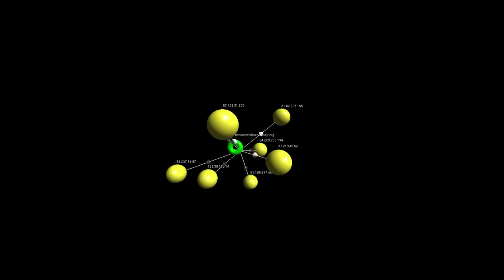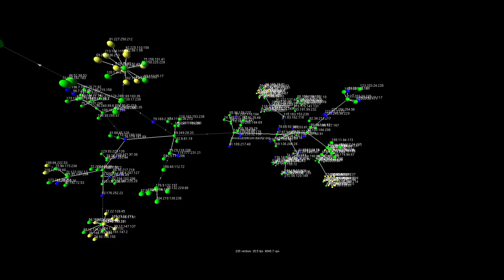Bitcoin P2P Network Visualization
This is a real-time visualization of a node connecting into the Bitcoin P2P network, a living and beautiful network.